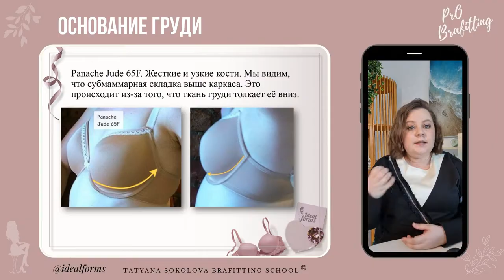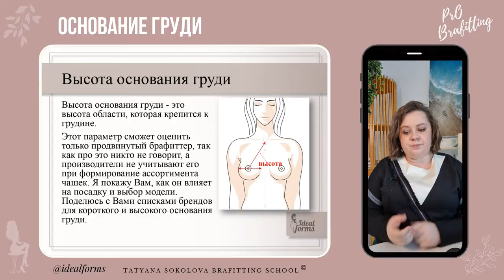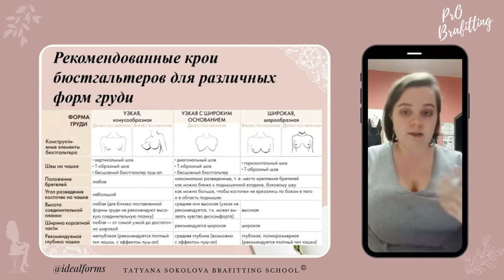ОНЛАЙН-ШКОЛА БРА-ФИТТЕРОВ | Отзыв Валерии Савельевой г Иваново| курс САМ СЕБЕ БРА-ФИТТЕР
Валерия Савельева, прошла полный курс по брафиттингу "Сам себе бра-фиттер" с огромной благодарностью поделилась своим результатами и преображением своего салона после внедрения рекомендаций по мерчандайзингу и составления ассортиментной матрицы.
Валерия успешно прошла экзамен и получила сертификат о повышении квалификации по брафиттингу - "PROБРАФИТТИНГ" 63 академических часов.

О КУРСЕ : Автор курса Татьяна Соколова - Брафиттер №1 в России
2 - МЕСЯЧНЫЙ ОНЛАЙН-КУРС
  Более 200 учеников  "Сам себе брафиттер" и получили - Удостоверение о повышении квалификации по брафиттингу.
Индивидуальный подбор женского нижнего белья с учетом индивидуальных особенностей женщины
Все, что нужно знать, чтобы стать профессиональным брафиттером и увеличить свой доход в 2 раза
Авторская программа, не имеющая аналогов
▶Моя миссия зашита в собственную франшизу бренда "Ideal Forms"